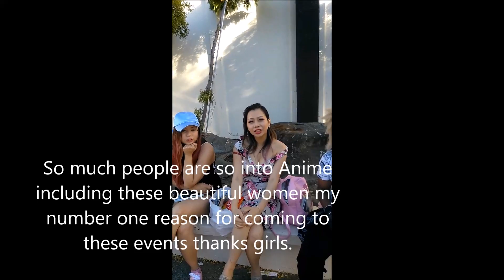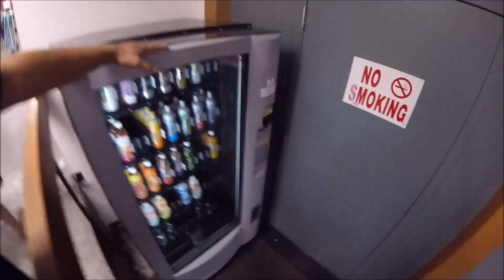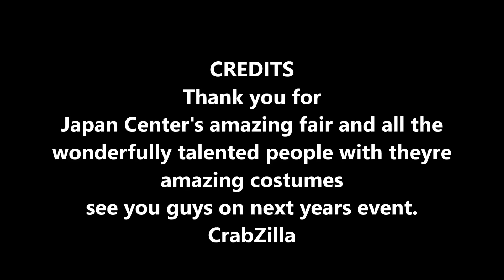CrabZilla San Francisco Japan center Anime Fair 2017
If you wanna know more about what equipment to use for surf casting or pier fishing go to my Blog spot and past on your URL and click on my Amazon Affiliate account thanks.

If you visit San Francisco during July this is a great place to go don't miss out on the Japan center Anime Fair great place to bring the kids with great people and Awesome costumes and yummy food I would like to thank everyone who participated in this video it was really longer than I expected it to be if I've left anyone out I am truly sorry hope you guys like this video thanks.